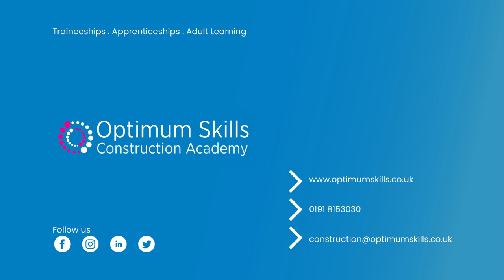Beth - Bricklaying Apprenticeship Achievement (Women in Construction)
Beth recently achieved a distinction in her Bricklaying Apprenticeship with Training Provider Optimum Skills and employer Shaw Construction! She started her journey on a Traineeship at the Optimum Skills Construction Academy and found a passion for bricklaying. From there Beth did work experience with Willmott Dixon and Shaw Construction and was offered the opportunity to complete a Bricklaying Apprenticeship with Shaw. Beth has excelled throughout her apprenticeship and achieved a distinction in her End Point Assessment!

About Optimum Skills
Optimum Skills are a leading North East based training and apprenticeship provider. We offer high-quality training courses to ensure that learners have the right skills and knowledge to meet the requirements of the industry and that businesses gain employees who have established work-ready skills and knowledge.